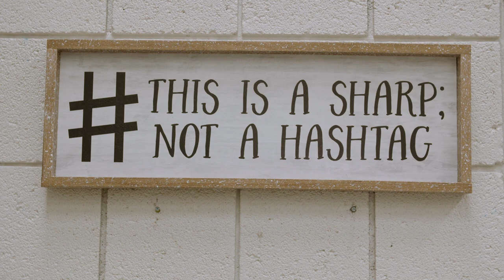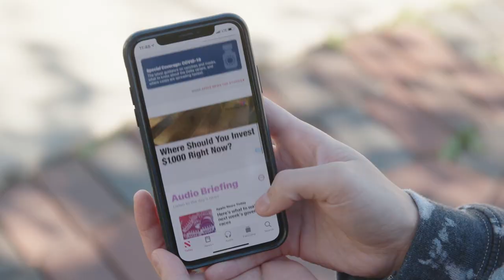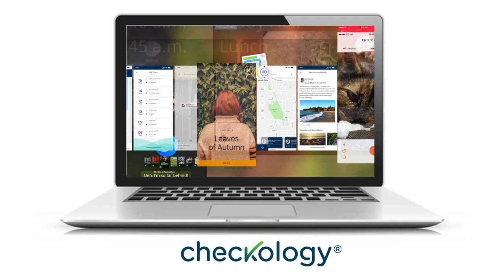News Literacy in Cedar Falls: Klaertje Hesselink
Klaertje Hesselink, a senior at Cedar Falls High School in Cedar Falls, Iowa, plays violin in the school orchestra and works to raise awareness about climate change. In the 2020-21 school year, she took 21st Century Literacy with Mr. Winkel and used NLP's Checkology e-learning platform and she learned about the role emotion plays in helping misinformation to spread. "I used to really enjoy those eye-catching headlines, but because I took this class I started to see they used this type of strong language to make you feel a certain way, even if it wasn't true." Learn more about what she took away from her 21st Century Literacy class by watching this video.